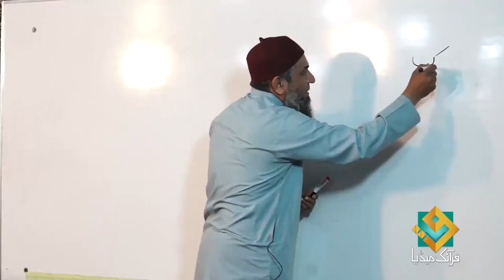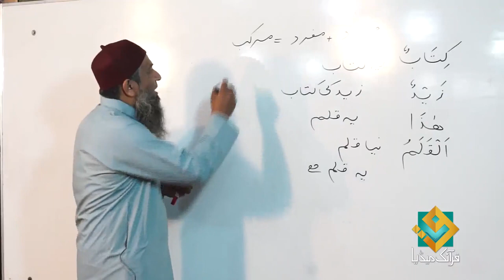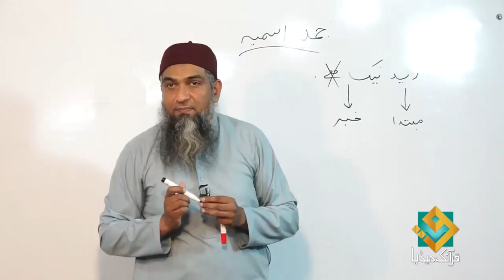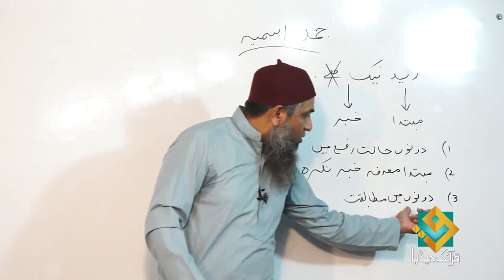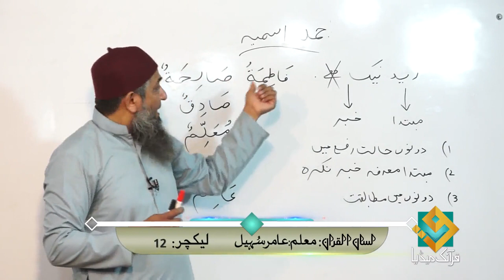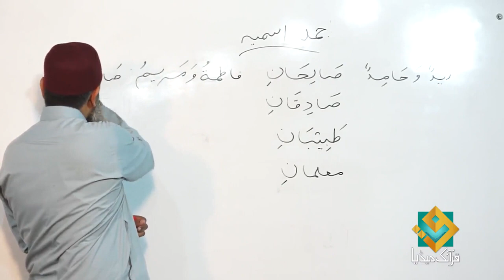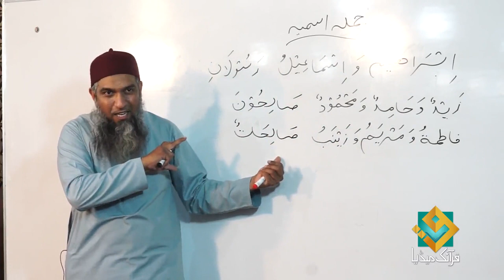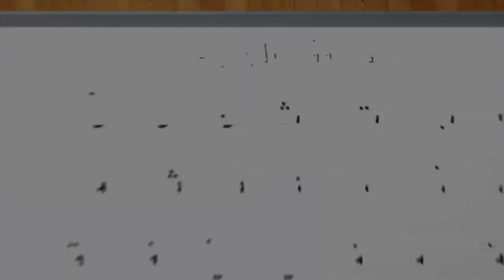Lecture 12 - Quran Arabic As Easy as Urdu By Aamir Sohail